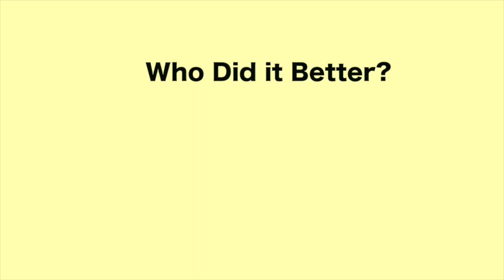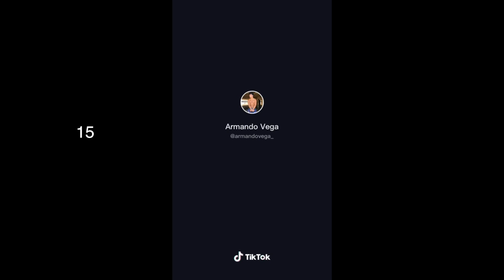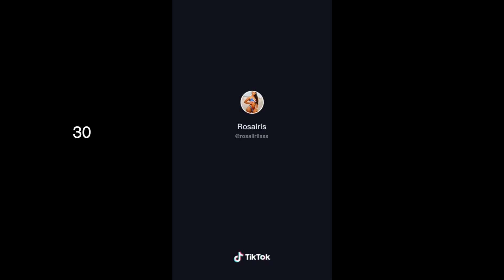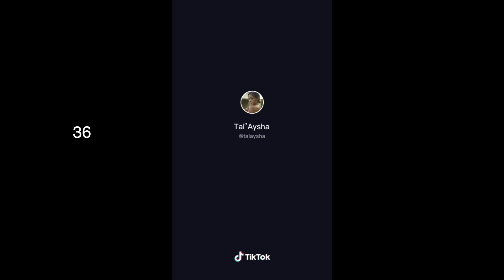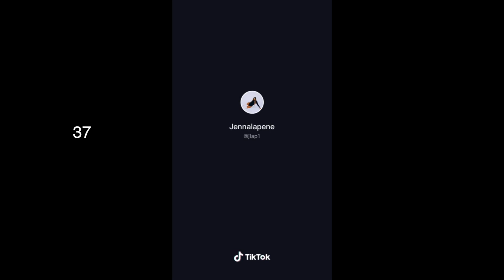Thick Girl Challenge - Who Did It Better? (Part 2)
Go Buy "Thick Girl" by Sojo NOW!

Dancers (tiktok):
Malu Trevejo
dev
hoolie
Jillian Fox
christen whitman
Nyañna Marié
Huntington parson
allegra mannarino
Paeka.